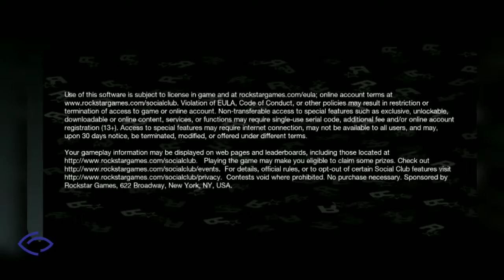#1 ||Starting New Journey (Let's Explore The City) || GTA San Andreas || Unknown Gamer भारत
Hello Guys
I'm Unknown Gamer. I'm from India 🇮🇳. And I'll start a new journey with the most popular android game from Rockstar Games (GTA San Andreas)

• I'll post new episodes everyday related to this game.

                📢   MOST IMPORTANT          ANNOUNCEMENT FOR MY VIEWERS

If you have an idea about upcoming episodes for this game, so you can write your idea on comments section.

And I'll feature your idea in my next video with your Name and Comment